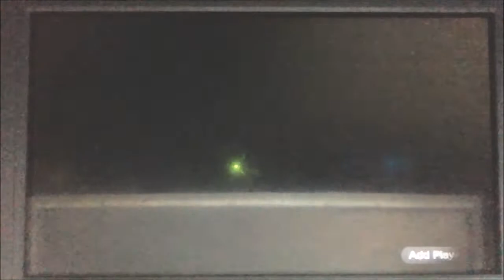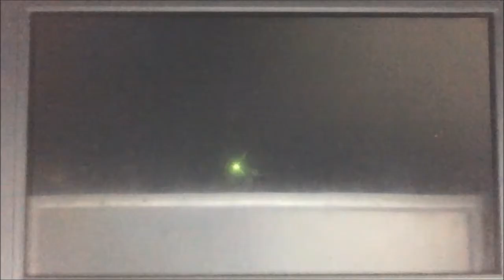Let's play mario part 9: I. AM. TINY!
Now introducing The girlfriend :P